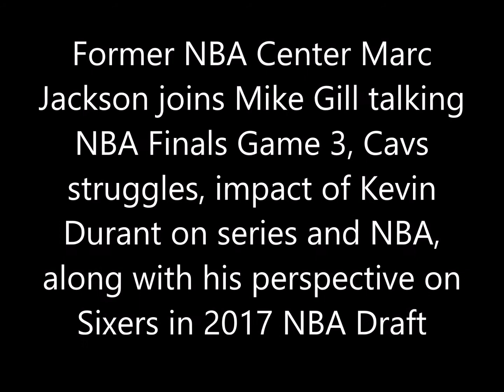Jackson "LeBron is putting up incredible numbers - Cavs need more than one guy to step up to help"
Former NBA Center Marc Jackson joins Mike Gill talking NBA Fianls Game 3, Cavs struggles this series, Kevin Durant impact on NBA, and what Sixers should do with 3rd overall pick in NBA Draft